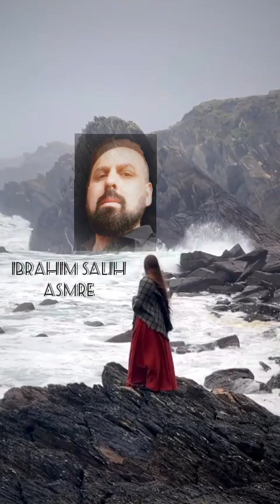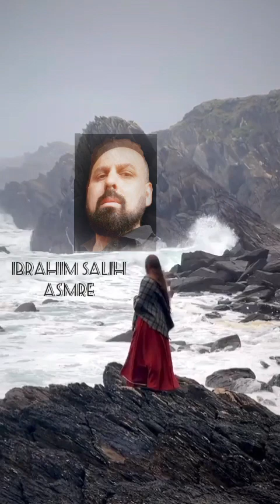Ibrahim Salih Asmreاجمل اغنية كردية جديدة 2023